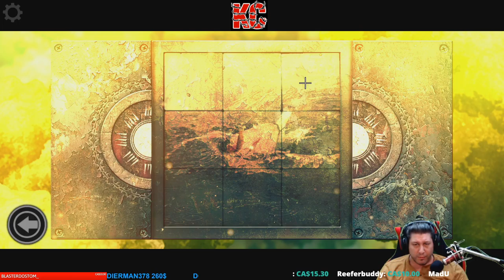Heal: Console Edition Live Gameplay Épisode 1 Fr Karibou Canadien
Guidez un vieil homme à travers un monde sombre et poétique.